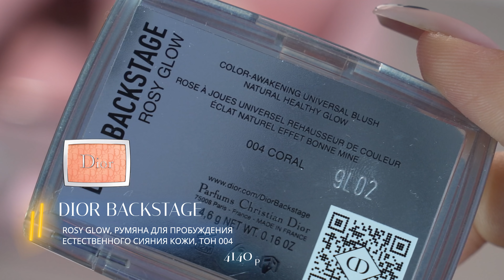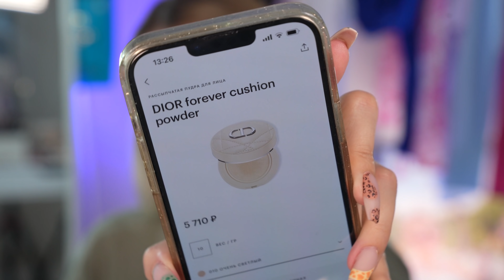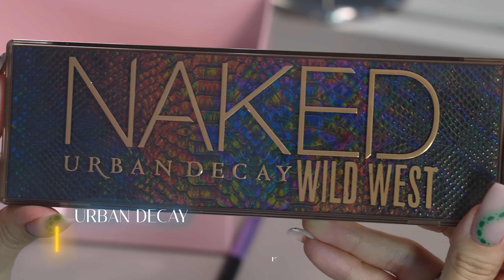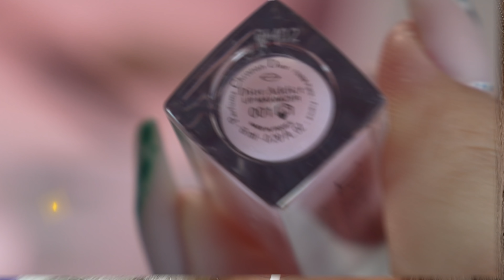КРАШУСЬ САМОЙ ДОРОГОЙ КОСМЕТИКОЙ | Макияж за 55 ТЫСЯЧ РУБЛЕЙ 🤯 А ОНА ТОЧНО НЕ ИЗ ЗОЛОТА?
За техподдержкой сюда В ТЕЛЕГРАМ: @supsup20

Мой ник везде: kriv.da - ты знаешь как меня найти :)

Привет, моя Прекрасная! Меня зовут Дарья, оставайся со мной❣️

Добро пожаловать на мой канал на YouTube! Да, тут очень много БЬЮТИ! А самое главное - честные и подробные обзоры на косметику из разных ценовых категорий!

Продукты из видео:

Продукты из видео:

1. Праймер Charlotte Tilbury — Hollywood Flawless ‘2,5’
2. Тон D&G - Gloriouskin ‘210’
3. Консилер YSL — Touché Eclat Radiant Concealer
4. Румяна Dior Backstage— Rosy Glow ‘004’
5. Скульптор Kevyn Aucoin — The Sculpting Powder ‘light’
6. Пудра Dior Forever — Cushion Powder ‘light’
7. Тушь для бровей Dior ‘011’
8. Лайнер для бровей Urban Decay - Brow Blade ‘taupe trap’
9. Кремовые тени Charlotte Tilbury ‘chocolate bronze’
10. Палетка теней Urban Decay — Wild West
11. Карандаш Shiseido microliner ink
12. Тушь Dolce&Gabbana
13. Карандаш для губ Charlotte Tilbury  ‘iconic nude’
14. Блеск Dior — Lip Maximizer ‘001’

Никогда не забывай, что Ты Прекрасна В Любом Виде ❣️